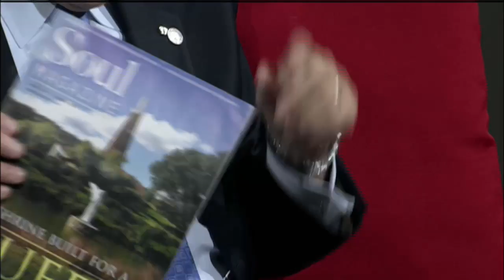At Home With Jim And Joy - 2018-10-19 - Dave Carollo Pt. 2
Executive Director of the World Apostolate of Fatima USA, Dave Carollo, discusses the future of the Blue Army and how Fatima’s message remains relevant today. Hosted by Jim and Joy Pinto, part 2 of 2.